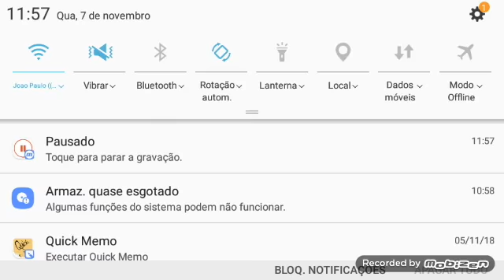Vida Sonic(ep23 ft.Raquel Wolf Br)